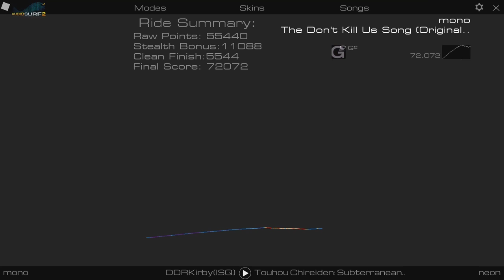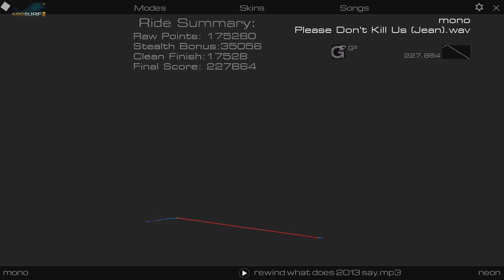Audiosurf 2 Plz Don't Kill Us (2 versions) 4/22/14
Me playing Audiosurf 2 with the song Plz Don't Kill Us. (2 Different versions)
Requested by Anthony Rice

Recorded 4/22/14